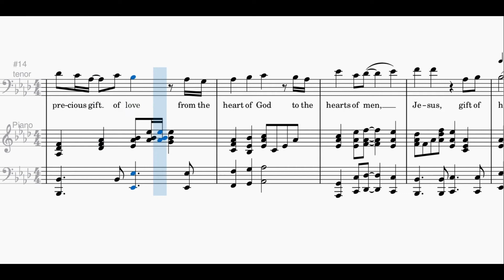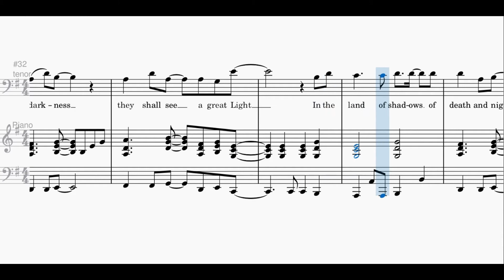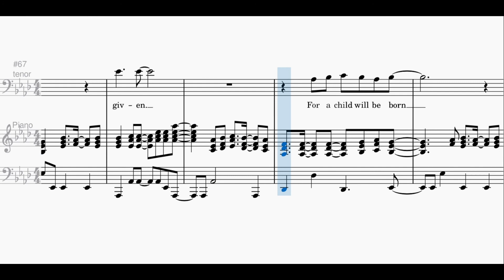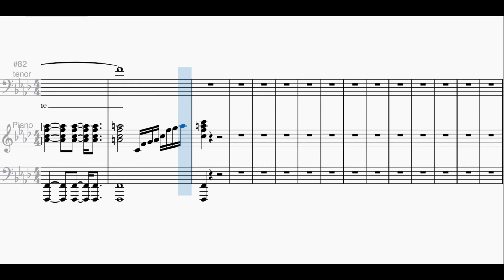Gift Of Heaven - Tenor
album "gift of heaven"
words and music by
chris and diane machen